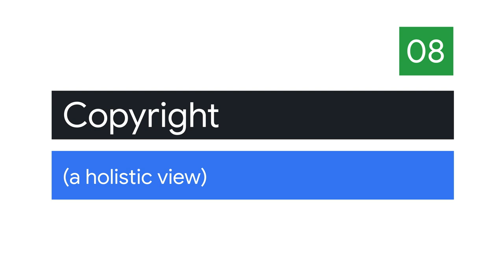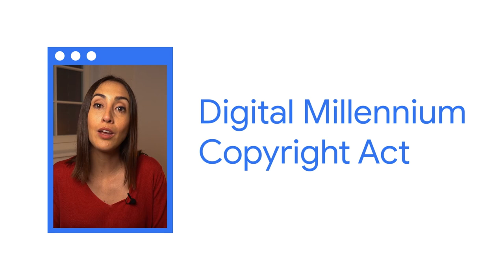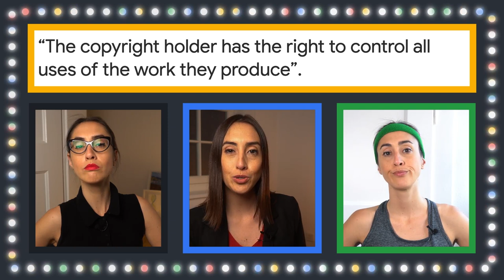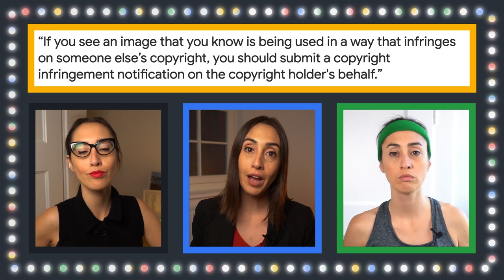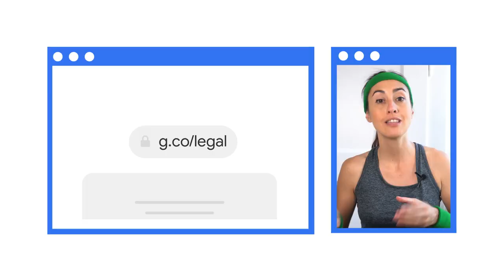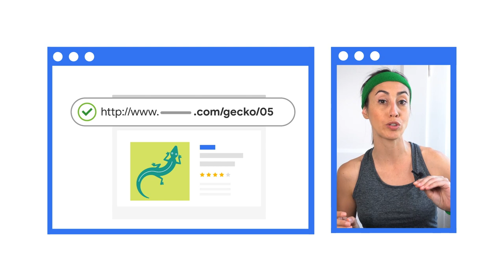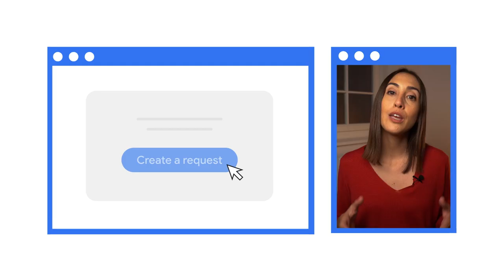Copyright (a holistic view) | Sustainable Monetized Websites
Aurora Morales and her two co-hosts: Organic(a) and Monetized take a look at copyright from a holistic point of view.

00:00 Introduction
00:49 What is copyright?
1:24 What is eligible for copyright protection?
2:08 Digital Millennium Copyright Act (DMCA)
2:25 Test your knowledge!
4:52 Copyright removal process
5:14 What to do if you believe your copyright is being infringed
6:24 What happens if you receive a copyright infringement notification
7:30 What to do if you believe the notification was a mistake
9:10 Google's role in copyright disputes
10:38 Like and subscribe to Google Search Central!

Subtitles in various languages are available. Click on the Settings icon in the bottom right corner of the video, and select Subtitles/CC from the menu.

Do you create or manage content online and monetize it? This series takes you through the policies, guidelines, best practices and tools available to you, to ensure you’re creating sustainable monetized websites.

product: Search Console - General; re_ty: Publish;